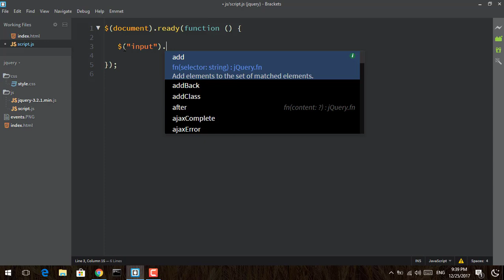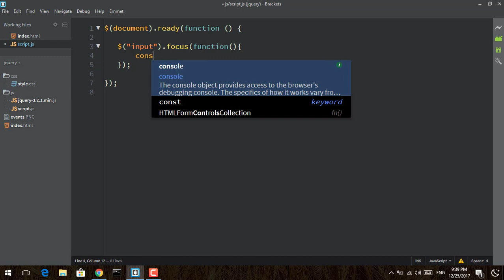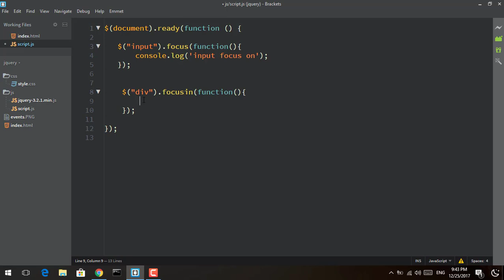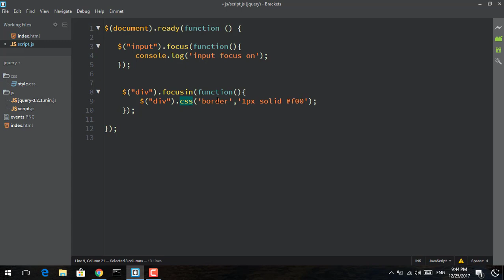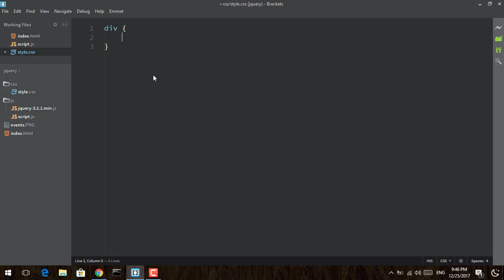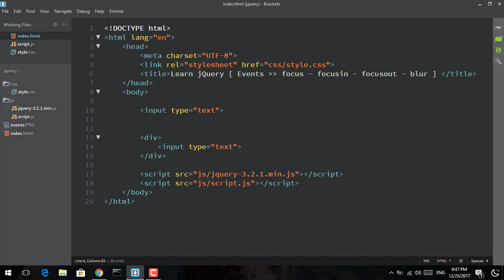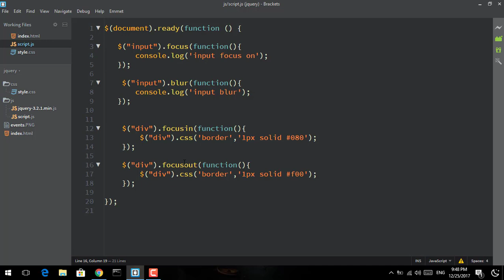7 - ( jQuery Tutorial ) Events: focus, focusin, focusout, blur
شرح الايفنت الاتيه بالتفصيل مع امثلة :
- ايفنت focus
- ايفنت focusin
- ايفنت focusout
- ايفنت blur